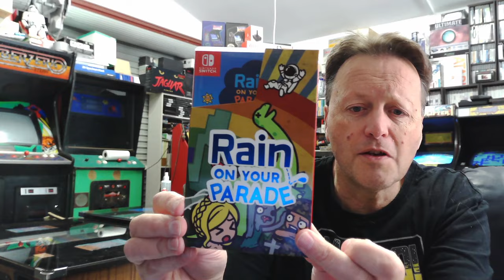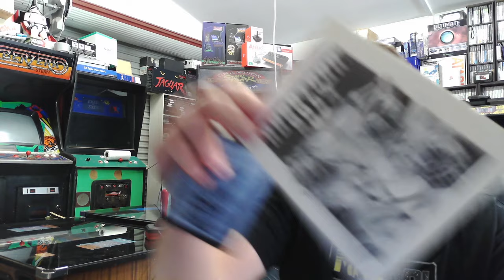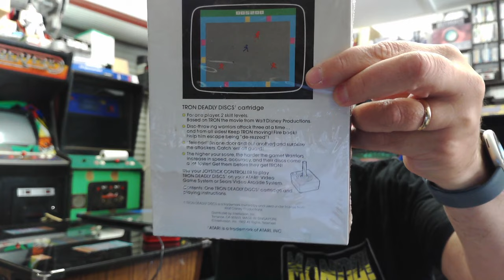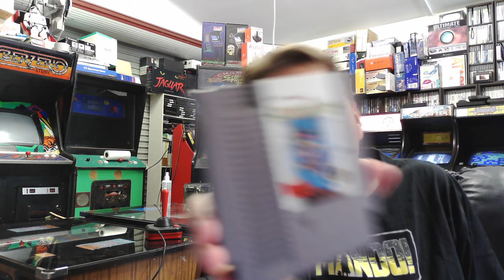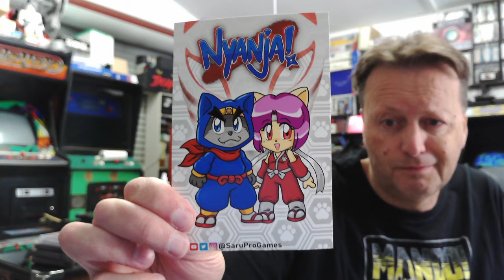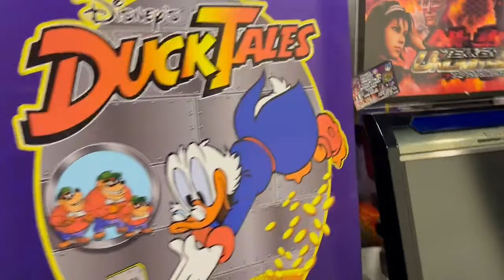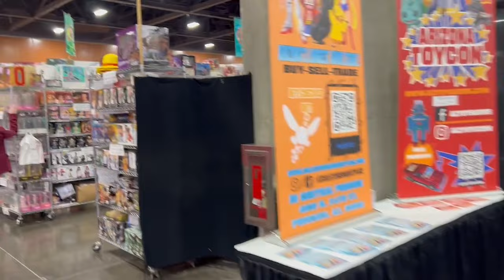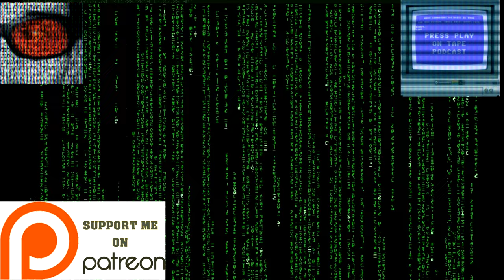Game On Expo 2024 - The Journey and The Experience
Yes this crazy Retro Gamer, travelled halfway across the world to attend the Game On Expo in Phoenix Arizona!  I had an excellent time, met lots of people, and even came away with some quite interesting pickups.

0:57:11 - Game On Expo Main Floor Walk Around

If you would like to contribute to my creation of new titles for 8 and 16-bit systems or contribute to my software and magazine preservation efforts, I have set up a Patron

See my book on Programming Games for the ColecoVision and Adam in Assembler on Kindle here: